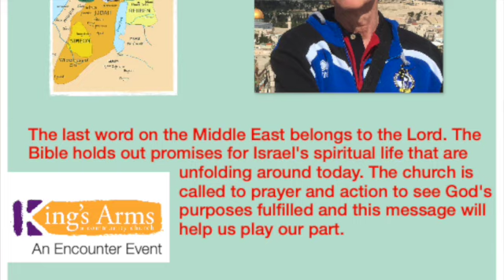update vlog 18th Sept 24 2 SD 480p